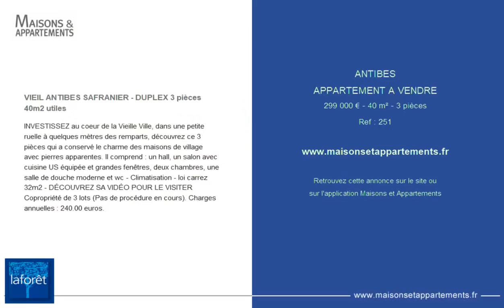ANTIBES - APPARTEMENT A VENDRE - 299 000 € - 40 m² - 3 pièce(s)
Référence : 251

VIEIL ANTIBES SAFRANIER - DUPLEX 3 pièces 40m2 utiles

INVESTISSEZ au coeur de la Vieille Ville, dans une petite ruelle à quelques mètres des remparts, découvrez ce 3 pièces qui a conservé le charme des maisons de village avec pierres apparentes. Il comprend : un hall, un salon avec cuisine US équipée et grandes fenêtres, deux chambres, une salle de douche moderne et wc - Climatisation - loi carrez 32m2 - DÉCOUVREZ SA VIDÉO POUR LE VISITER Copropriété de 3 lots (Pas de procédure en cours). Charges annuelles : 240.00 euros.

|2233185|